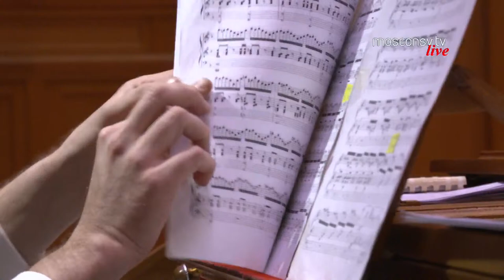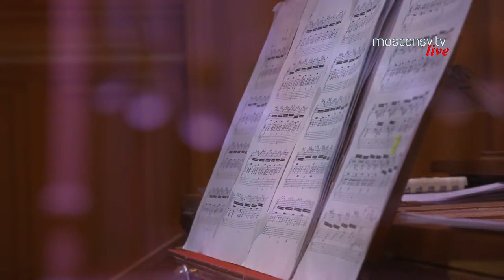"Сияющие высоты". К 100-летию великого русского мыслителя Александра Зиновьева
МОСКОВСКАЯ КОНСЕРВАТОРИЯ
26 ноября 2022 г., 19.00 | Прямая трансляция | БОЛЬШОЙ ЗАЛ

"Сияющие высоты"
к 100-летию Александра Зиновьева
Гала-концерт

В концерте принимают участие:

Максим ЛАВРЕНТЬЕВ (художественное слово)
Алиса ГИЦБА (сопрано)
Ксения ЗИНОВЬЕВА (фортепиано)
Евгения КРИВИЦКАЯ (орган)
Лука ГАДЕЛИЯ (орган)
Кристина ЭШБА (сопрано)
Валентина СОЛОМЕННИКОВА (контральто)
Владимир МАГОМАДОВ (контратенор)
Шанжун ЦЗЯН (баритон)
Людмила ХЕРСОНСКАЯ (скрипка)
Татьяна КОЛЕСОВА (фортепиано)
Денис ЧЕФАНОВ (фортепиано)
Ляньчун МА (фортепиано)
Александр МАЛКУС (фортепиано)
Александр БУРОВ (ударные)

КАМЕРНЫЙ ХОР МОСКОВСКОЙ КОНСЕРВАТОРИИИ. Художественный руководитель – профессор Александр Соловьёв
Дирижер – Алексей ЛЁВИН

РУССКИЙ НАРОДНЫЙ ХОР МГИМ имени А.Г. Шнитке. Художественный руководитель А. Василенко

АНСАМБЛЬ НАРОДНЫХ ИНСТРУМЕНТОВ МГИМ имени А.Г. Шнитке. Руководитель - Е. Ануфриев

Партия фортепиано: Светлана БОНДАРЕНКО, Елизавета УРЛАУБ

Режиссер программы, ведущий и актёр-чтец
Пётр ТАТАРИЦКИЙ
MOSCOW CONSERVATORY
November 26, 2022, 19:00 | Live broadcast | GREAT HALL

"Shining Heights"
Marking the 100th Anniversary of the Birth of Alexander Zinoviev
Gala Concert

Concert participants:

Maxim LAVRENTIEV (narrator)
Alisa GITSBA (soprano)
Ksenia ZINOVIEVA (piano)
Evgenia KRIVITSKAIA (organ)
Luka GADELIA (organ)
Kristina ESHBA (soprano)
Valentina SOLOMENNIKOVA (сontralto)
Vladimir MAGOMADOV (сountertenor)
Shangrong JIANG (baritone)
Ludmila KHERSONSKAYA (violin)
Tatiana KOLESOVA (piano)
Denis CHEFANOV (piano)
Liangchun MA (piano)
Aleхander MALKUS (piano)
Alexander BUROV (percussion)

CHAMBER CHOIR OF MOSCOW CONSERVATORY. Artistic Director – Professor Alexander Solovyev
Conductor – Alexey LEVIN

RUSSIAN FOLK CHOIR from the A. Schnittke Moscow State Institute of Music. Artistic Director – A. Vasilenko

ENSEMBLE OF FOLK MUSICAL INSTRUMENTS from the A. Schnittke Moscow State Institute of Music. Director – E. Anufriev

Piano: Svetlana BONDARENKO, Elizaveta URLAUB

Director of the Program, Host, Actor & Narrator
Pyotr TATARITSKY